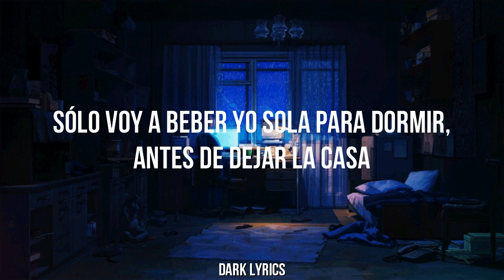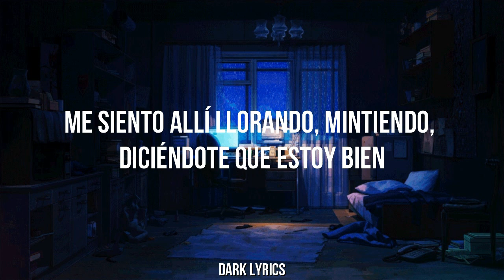Lied jus like i always do - Aleksia (ESPAÑOL)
I don't really cry anymore when i get sad
I don't really mind livin like the way i do
Ppl in my life asking if i'm rly fine
Lie tht i'm alright to u
Lied jus like I always do
I don't really care for an invite to go out
I'll jus drink myself to sleep b4 i leave the house
Lie that i'm alright to u

If u really wanna kno how I'm doin
Ask me how i'm doin
You can't trust me n i'll prove it
See the bullshit i been pulling
Sit there cryin, lyin, sayin tht I'm fine to you